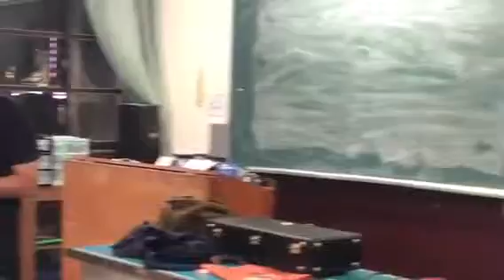180523社大沙龍音樂會—珊瑚海